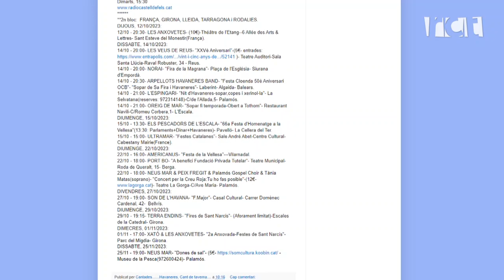Entrevista Mª José Bultó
Avui a Ritme de 2x4 parlem amb Mª José Bultó